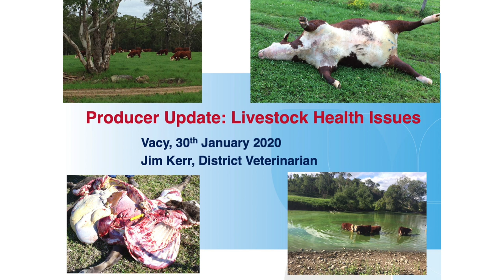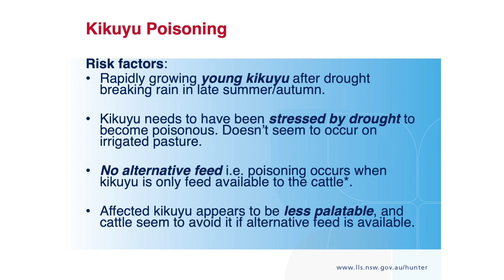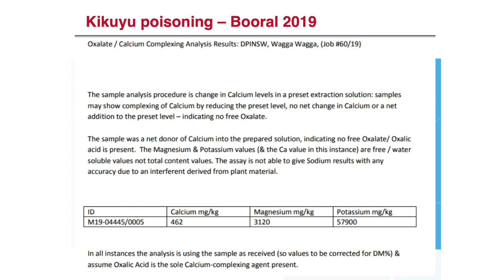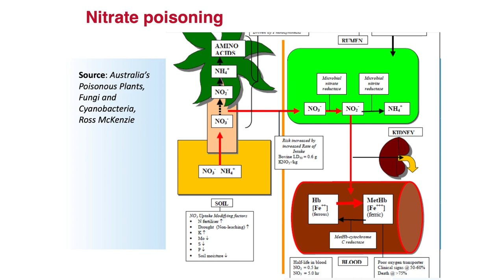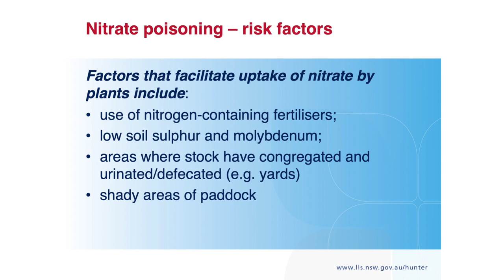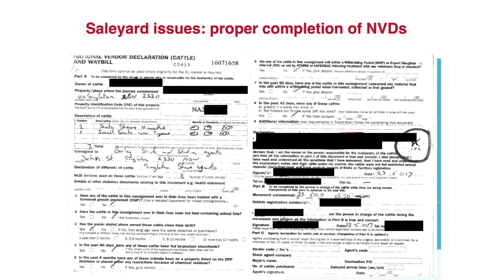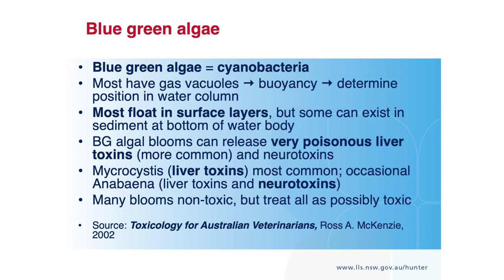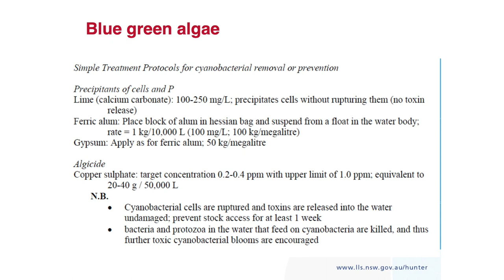Lower Hunter District Vet Drought Update - Summer 2020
District Vet Jim Kerr provides a comprehensive drought management update to Lower Hunter cattle producers at Vacy, late January 2020.
Issues covered include :
Blue Green Algae
Pink Eye
Saleyard responsibilities
Nitrate Poisoning
Kikuyu Poisoning
Current animal health issues.

Please contact Hunter Local Land Services on 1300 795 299 if you wish to know more about any of these issues.